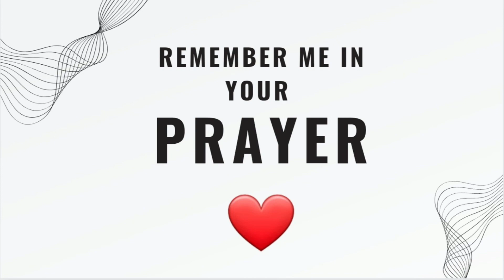Aj may gaya burj kahlifa | Bhut maza aya travel vlog Hindi and Urdu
Aj may gaya burj khalifa bhut maza aya